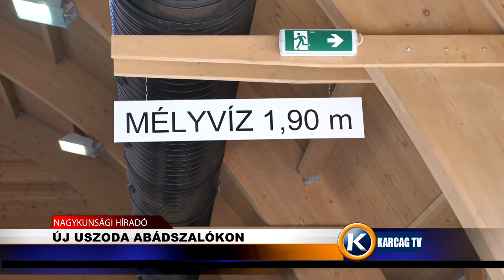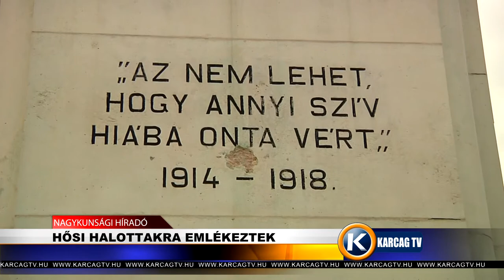Nagykunsági Híradó 20191108